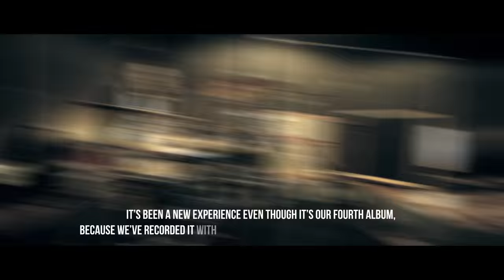LIFEYARDS SESSIONS #1 Juanlu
A short documentary about the writting and recording of LIFEYARDS.
#1 Juanlu
Directed, edited and filmed by Lorenzo Quevedo Puigserver.
Recorded @ Diorama Sound.